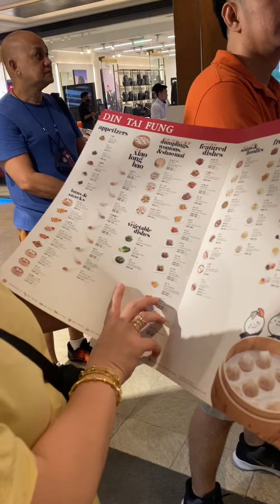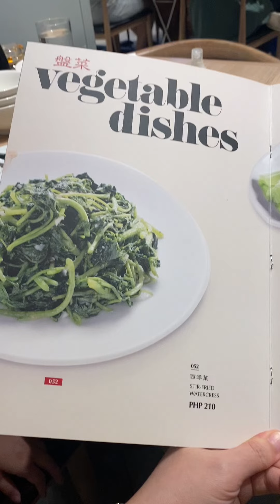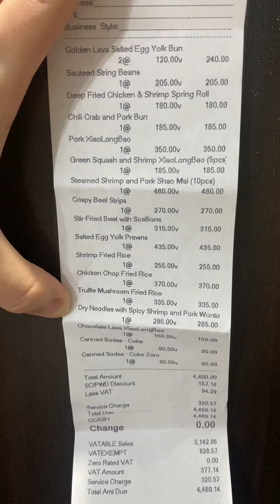Din Tai Fung Trending Resto Matitikman Ko Na Din May Nakita Pa Kaming Gwapong Artista!❤️ | YukiVlogs